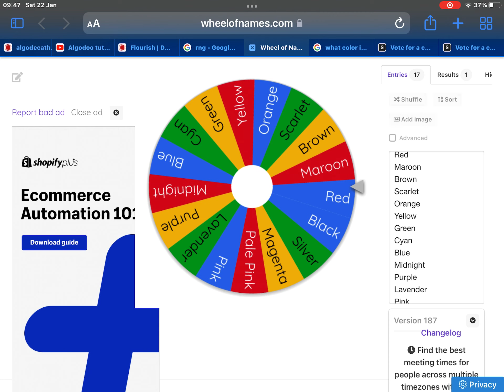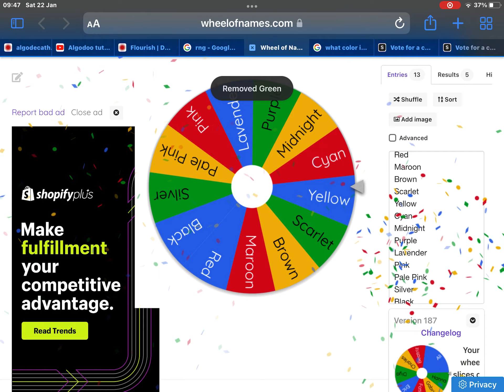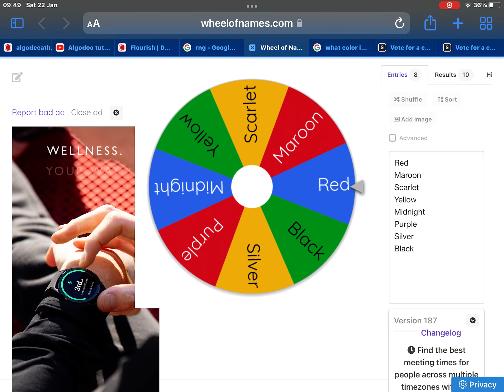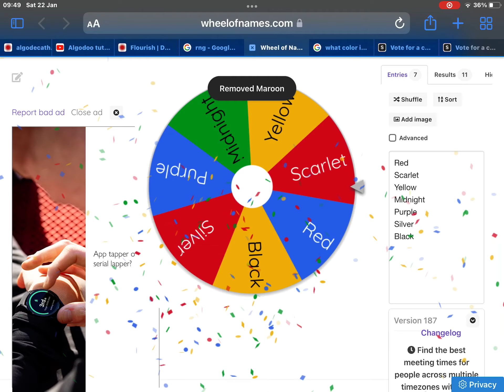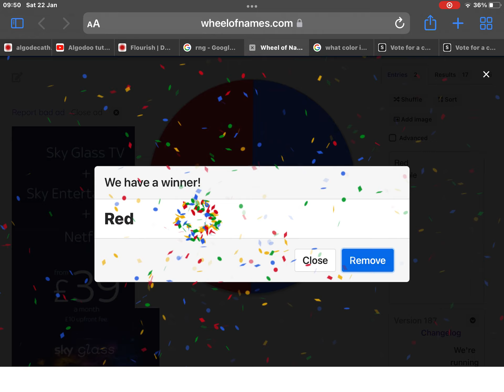Algicosathlon Day 1